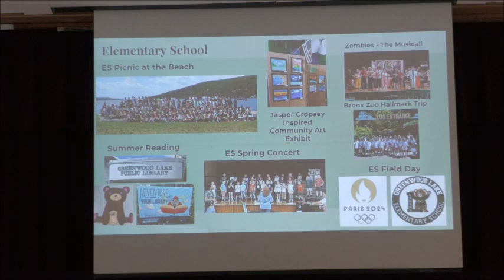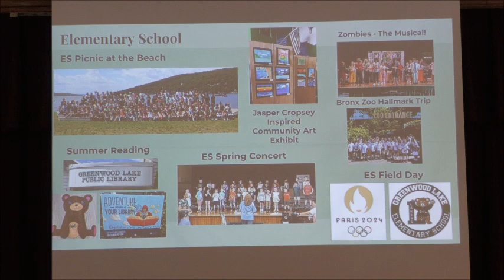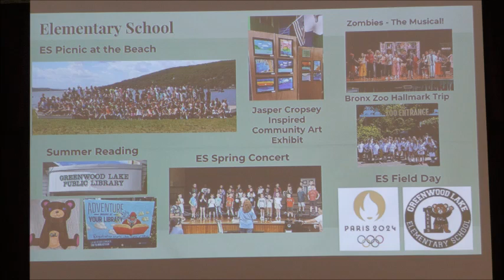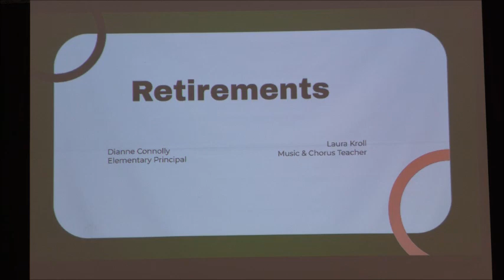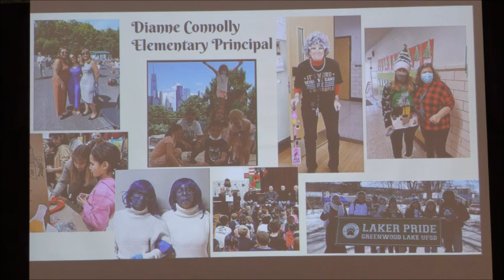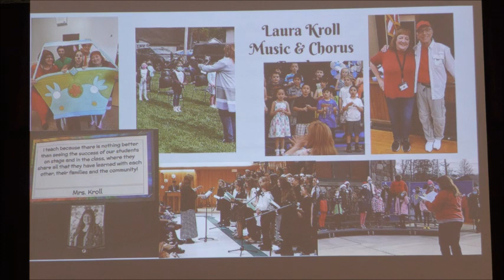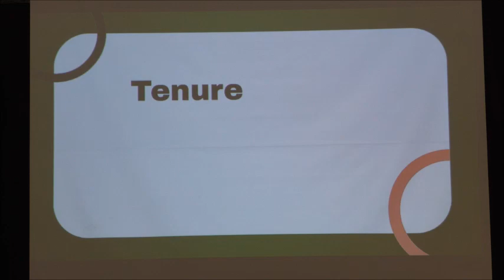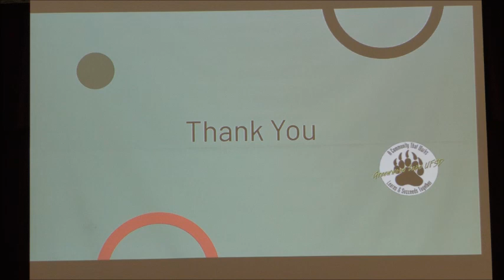June Board of Education Meeting